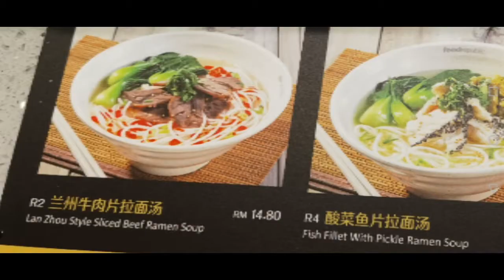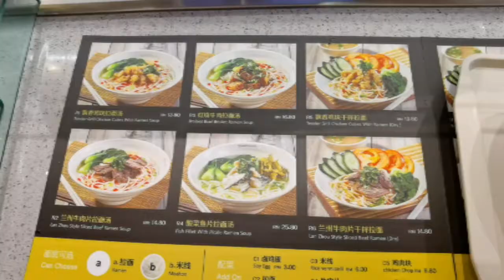MEE TARIK || CEPAT DAN SEDAP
Saya sudah makan mee tarik banyak kali. Memang saya sukan makan. Tapi ini kali pertama saya dapat melihat dan merakam mee tarik dibuat di Food Republic Pavilillion, KL. Hebat cara mee dibuat nampak mudah dan cepat. Dalam masa beberapa minit sahaja mee tarik pun siap.